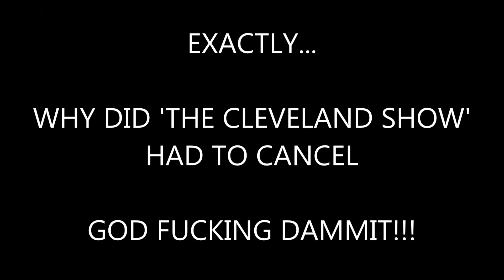The Cleveland Show Is Cancelled? [Shortz] S1-#7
***Please Read***

Welcome to 'Shortz' ... the show where i take 2 clips from either movies/tv/games/music videos etc. and make it into a Short Vid :P

Episode 7. - The Cleveland Show Is Cancelled?

[WHY...I FUCKING LOVED THAT SHOW!!! :( ]

Theme Song - S.O.S by The Suicide Machines

{All rights to Theme Song & Clips go to their respected owners listed below}

The Suicide Machines.
Machinima
Nickelodeon, Kim Bass, Tollin/Robbins Productions & Bass Entertainment